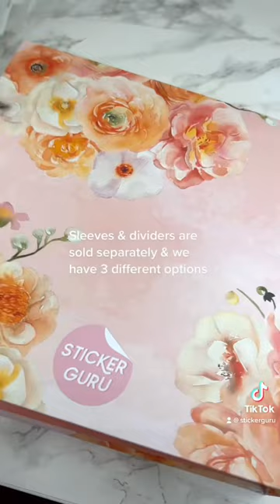HUGE sticker shop release! Sticker Storage Organization Binders | StickerGuru.com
Hello, stickergurufam! If you've been keeping up with us on social media, you'll know that in the past month we've been busy moving our entire studio to Lisa's new house, and we also celebrated Lucy's wedding! 🥳 It feels good to be back with another video and we couldn't be more excited to share what's new in the shop! We are releasing our Sticker Storage Binders on FRIDAY 2/10 @ 12 PM EST! Our sticker storage binders were a huge hit during our Advent Calendar Sale, so we're thrilled to launch new designs and new products to help you keep your sticker collection organized!

♡ Our Amazon Planner Faves
♡ Our YouTube Camera Equipment